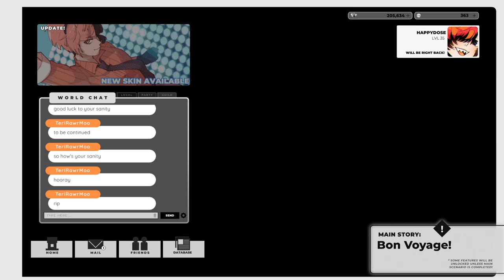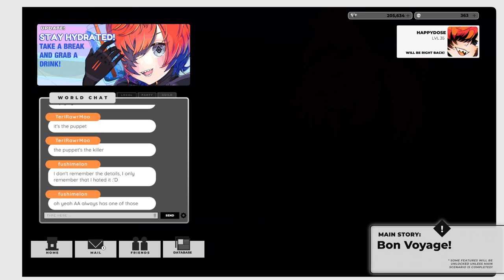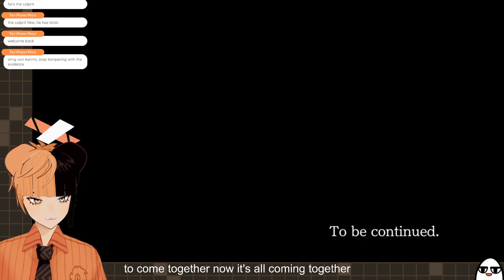Attorney Puts Head in Hands because people be LYIN || Ace Attorney: JFA [4]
Would Maximillion Galactica be your oshi if he was a vtuber.